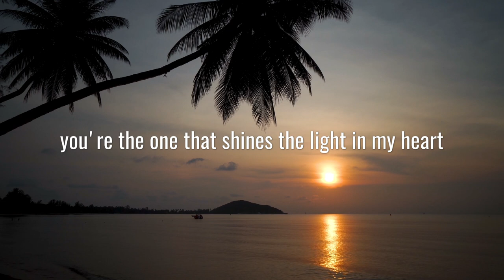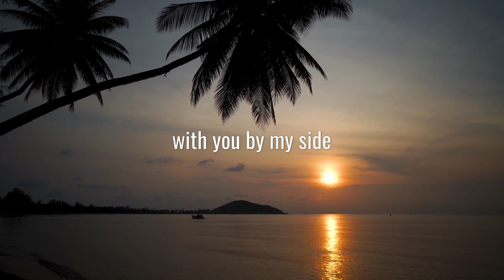never saying goodbye - roland mayr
music & vocals: roland Mayr
2023